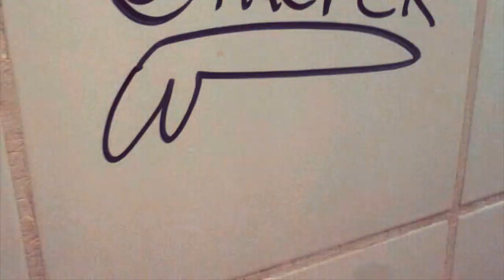Aniversario de Como Pana Te Digo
Me invitaron a hacer una pequeña intro para el tercer aniversario de Como Pana Te Digo en un evento muy divertido en "La Casa de Mis Padres", escuchen el podcast de aniversario aquí:

Fotos del show por: Kenneth Carrera